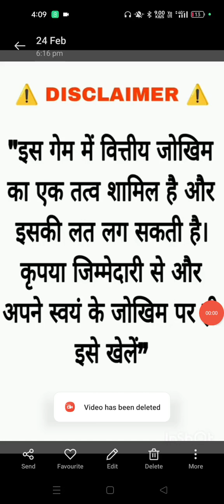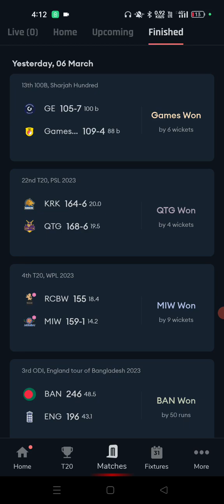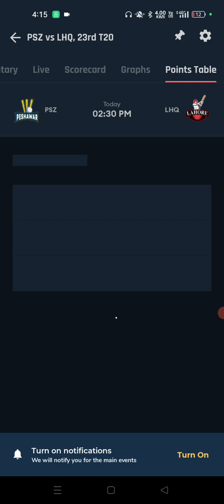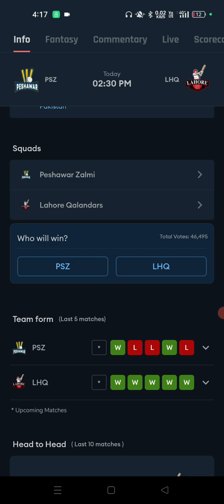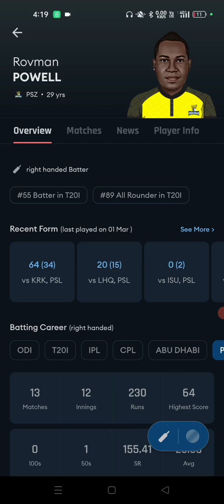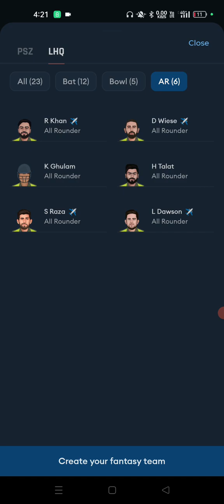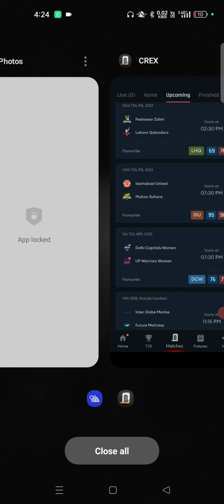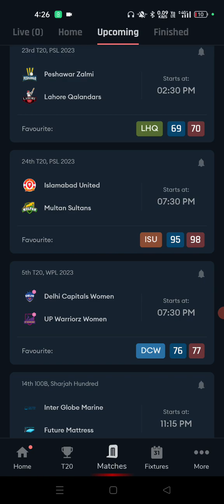PSL 2023 24th T20 Match Prediction Multan Sultans vs Islamabad United |ISU vs MS | Match Dream 11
psl match No 24th T20 Multan Sultans vs Islamabad United match prediction
Multan Sultans vs Islamabad United match prediction
Islamabad United vs Multan Sultans today match prediction
psl ka aaj ka match Kaun jitega
match prediction who will win psl 2023

This channel does not promote or encourage any illegal activity all content provided by this channel es mean for knowledge purpose Only All the analysis and research data collected by our team the state ful tips provided to our subscribers and viewers the content of this video does not intend to shell anything. we do not promote betting as it is illegal in India.

इस गेम में वित्तीय जोखिम शामिल है और इसकी लत लग सकती है सकती है | कृपया जिम्मेदारी और अपने जोखिम पर खेलें |